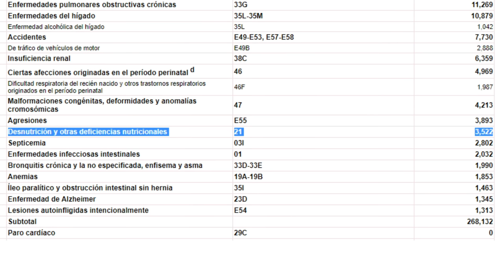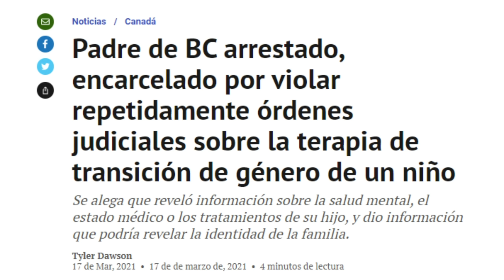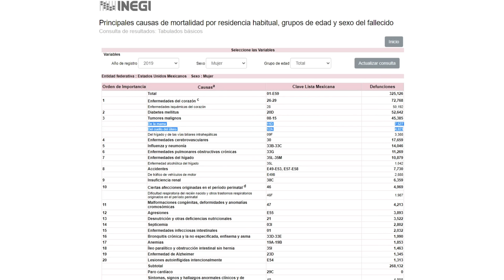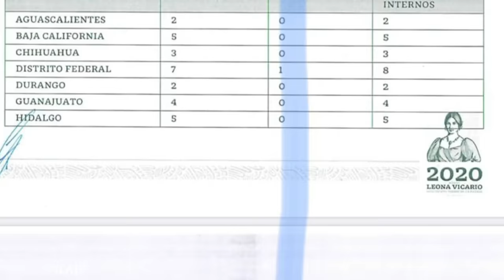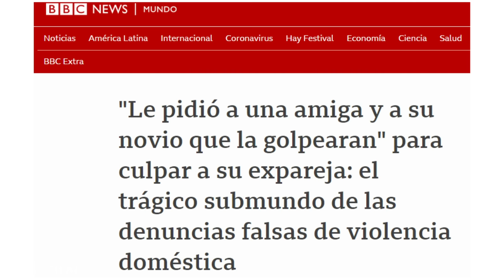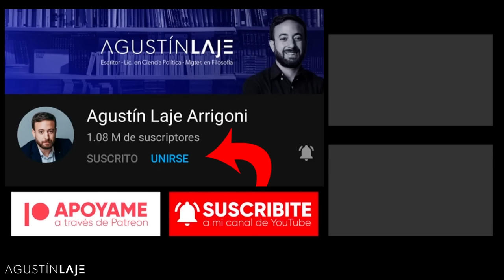😂 No soy tu Compañera soy tu Compañere *REACCIÓN* | Agustín Laje, Lupe Batallán y otros amigos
Conversación con Lupe Batallán (escritora argentina), José Daniel Borrego (politólogo mexicano) y Fernando León (activista homosexual contra la ideología de género).
Hablamos del (mal) llamado "lenguaje inclusivo", la "niñez trans" y la pérdida constante de libertades individuales.

Gracias especialmente a:
Avilix Gómez
Andrés Descalzo
Maximiliano Lorenzo
Sergio Contreras Sustaita
Rodrigo Boronat
André Suastes Rodríguez
Magdalena Quintero
Orlando Feregrino
Matías Contreras
Luis Barrientos Román
Eugenia Araúz
Yoloxochitl Topete
Jesús Cabrera
Cristian Herrera
Pablo Córdova
Carolina Avila
Diego Gaona
Edimar Gonzaga Meza
Fabricio Calvo
Gibran Machuca
Eduardo Sánchez
Himayrob Rojas
Rafael Elizondo
Edgar Hornus
Esteban Azofeifa
Jose Antonio Paredes Olivares
Ana Rosario
Noelia Romero
Edison Cubas
Gilfer Vasquez
Santiago Castro
John Delgado
Máximo Flores
César Santamaria
Daniel D'Unian Lara
Rossmery Saenz
Pablo Iocco
Matiwook
Rosa Valdez
David.N.Metal
Daniel Reategui
Jorge Pena
Marco Cadena
Rocío C.